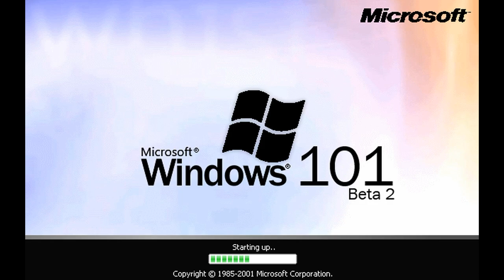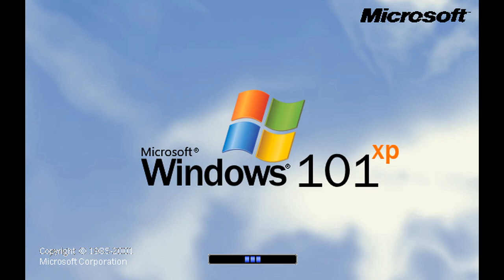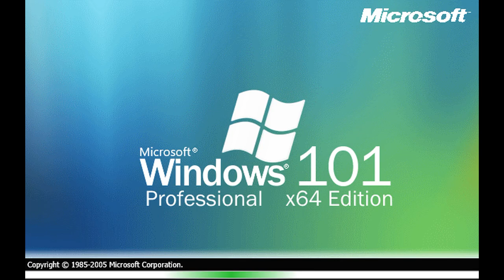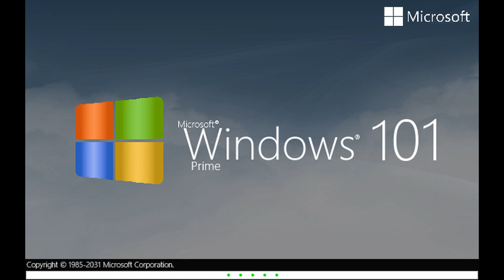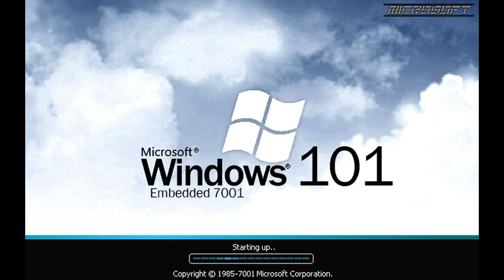Windows 101 History (Update 2) *FINAL ONE*